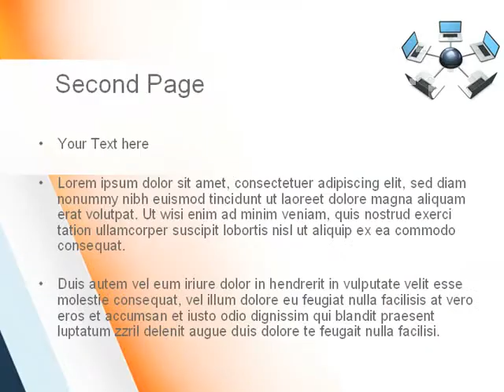Network and Communication PowerPoint Template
Network and Communication design template for PowerPoint presentations.